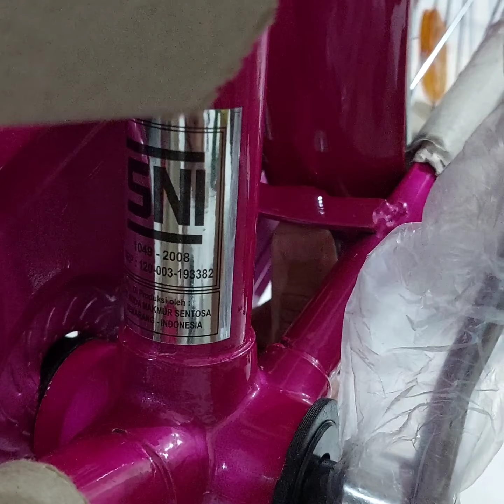cara merakit sepeda cewek mini city bike phoenix ctb 88-2 ukuran 24 26 klasik